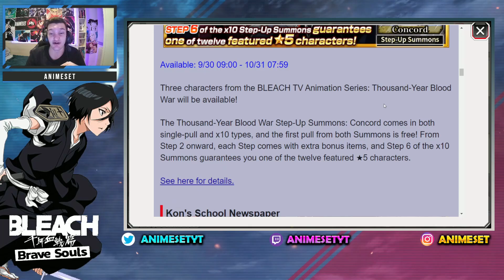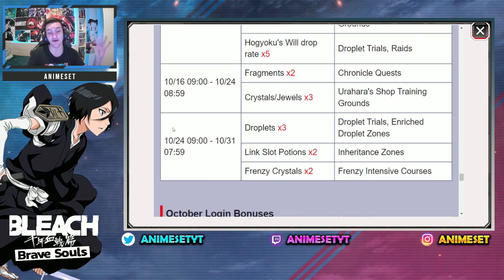PERSONAJE TYBW GRATIS Y MUCHO MAS Bleach Brave Souls